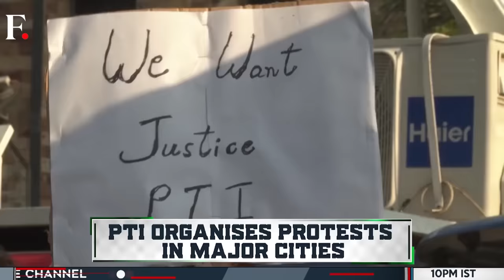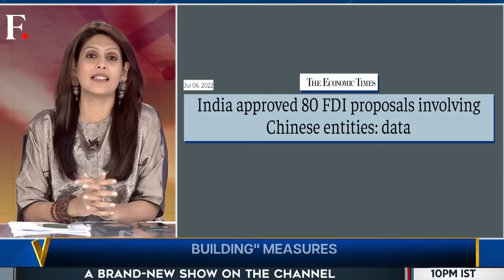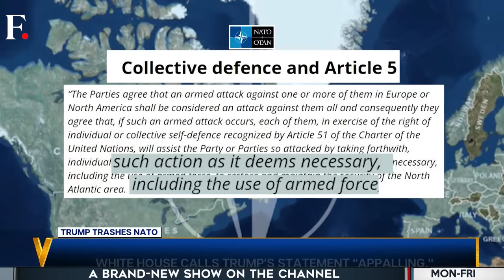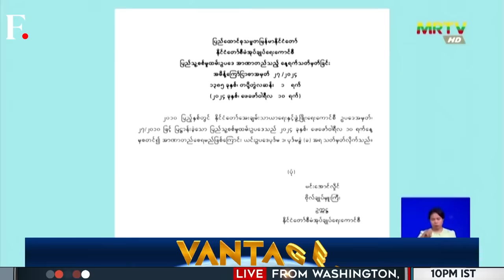European Leaders Trash Trump's NATO Claim | Vantage with Palki Sharma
European leaders rejected Donald Trump's assertion that he would not defend NATO members who failed to meet the 2% defence spending target. Is Trump serious about ditching the collective defence clause? Palki Sharma tells you.

US | Donald Trump | NATO | Russian Invasion | Joe Biden | European Union | Firstpost | World News | Vantage | Palki Sharma